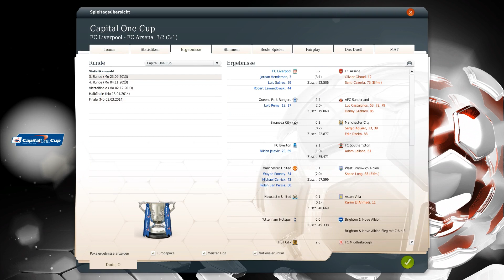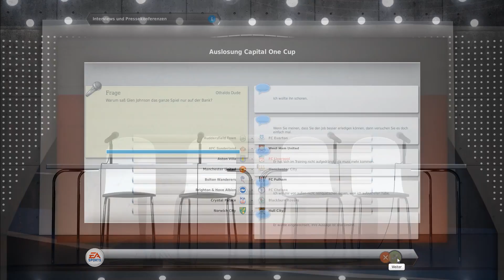Fussball Manager 13 #088 Capital One Cup [Deutsch] - [FM 13 - Lets Play]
FUSSBALL MANAGER 13 LET'S PLAY MIT LIVERPOOL FC
★★★ Schaffen wir die 50 Likes? xD ★★★

Wir starten in die neue Saison beim Let's Play vom Fussball Manager 13 mit dem Liverpool FC. Die Liga hat viele starke Mannschaften. Es wird also nicht so einfach, sich dort durchzusetzen. Was können wir beim Let's Play vom Fussball Manager 13 mit dem Liverpool FC alles erreichen? Das erfahrt ihr in diesem Let's Play :-)

Produktbeschreibung

Mit dem Fussball Manager13 erscheint in diesem Jahr der zwölfte Vertreter der Serie. Ein besonderes Highlight ist der neue Bereich „Team-Dynamik", bei dem es um die Beziehungen der Spieler untereinander bzw. zu Ihnen geht. Als Manager im FM13 haben Sie die komplette Kontrolle über das Management eines modernen Fußballvereins. Im Spiel sind Sie verantwortlich für die Aufstellung, die Taktik und das Training Ihrer Mannschaft, für die Verpflichtung der richtigen Spieler sowie für den Ausbau des Vereinsgeländes und des Stadions. Besondere Highlights im FM13 sind die FIFA-, DFL und DFB-Lizenzen; die FIFA 3D-Engine; mehr als 40.000 lizensierte Spieler, viele davon mit Original-Spielerbildern; der Spielertrainer- und Nationaltrainer-Modus; die Vereinsgründung und die Matchprognose; sowie ein einzigartig umfangreicher Editor.